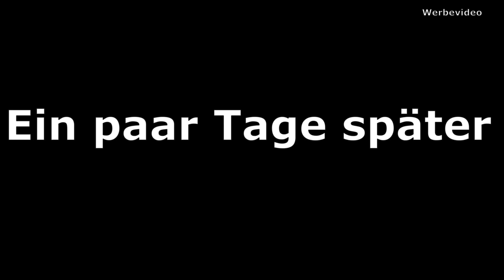#5 Mini PCB CNC CoreXY Antrieb CNC Shield Arduino UNO Fräse Leiterplatten Platine Mill Milling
▶️Video Beschreibung
Ja Freunde, heute möchte ich den Zahnriemen der Core XY Kinematik montieren. Dabei sollte man ein paar Dinge beachten. Daher seit gespannt und schaut euch das Video bis zum Schluss an.

►Teile die ich im Video/Projekt verwendet habe*
- Zahnriemen GT2 SET 5mm Bohrung *
- GT2 Zahnriemenscheibe (Umlenkung) *
- Riemenscheibe (Umlenkung) *
- LM10UU Kugelumlauflager *
- LM8UU Kugelumlauflager *
- LM6UU Kugelumlauflager *
- C8 ER11A 100L (Frässpindel) *
- ER11 3er Spannzangenset *
- Frässpindel Brushless Motor *
- Mögliche Aluprofile *
- Mögliche linearwelle 10mm *
- Mögliche linearwelle 8mm *
- Mögliche linearwelle 6mm *
- Kugellager Gewindespindel Z-Achse *

- Kugellager Frässpindel *
- Nema17 Schrittmotor 3er Set *
- Nema17 Schrittmotor flach *

- CNC Shield DRV8825 Arduino Set *
ODER
- CNC Shield A4988 Arduino Set *

OPTIONAL auch wählbar:
- CNC Komplett Set *
- CNC Shield mit A4988 Treiber *
- CNC Shield ohne Treiber *

►►Links und Informationen die ich im Video erwähnt habe

Wird noch angelegt

🛠Mein Werkzeug*
- Makita Akkuschrauber*

🗳Meine Maschinen*
- Scheppach Bandsäge Basa 1.0*
- Scheppach Tischbohrmaschine dp16SL 16mm*
- Scheppach Tischkreissäge HS105*
- Scheppach Kappsäge 2-stufig HM100MP*
- Scheppach Band- und Tellerschleifer BTS900*

🎥Mein Filmequipment*
- Brushless Gimbal (Kamerastabilisierung)*

⚠️Sicherheitshinweise
ACHTUNG!!!
In diesem Video können Reparaturen, Insandsetzungen, Erweiterungen oder Neuaufbauten an einem elektronischem Gerät durchgeführt. Es sei darauf hingewiesen, dass solche Tätigkeiten ausschließlich nur von Fachpersonalien unter anderem ausgebildete Elektrofachkräfte durgeführt werden dürfen.

Bastel Freak und somit auch der Betreiber des Kanals Bastel Freak übernimmt keinerlei Garantie und Verantwortung für Sachschäden, Personenschäden die durch unsachgemäßes handeln, durch Nachahmung der in diesem Video geschilderten Tätigkeiten zustande kommen und ebenso nicht für die Richtigkeit der Tätigkeiten in diesem Video.

Dieses Video dient rein als Information.

Sollten die Links nich 100 % mit den Produkten im Video übereinstimmen, macht dir keine Sorgen, dass sind vergleichbare Modelle.